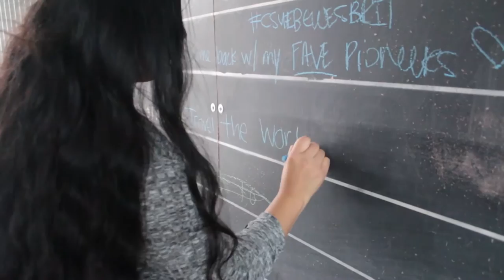Wanderlust - Susana Martinez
5 weeks worth of adventures and beauty found in London and Amsterdam. First ever directed/produced and edited film.